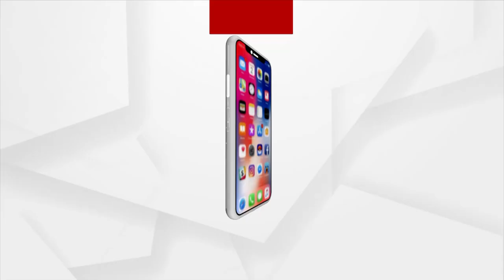ଆସନ୍ତାକାଲିଠାରୁ ଆଉ ସ୍ଲଟ ବୁକ୍ କରିବାକୁ ପଡ଼ିବ ନାହିଁ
ଭୁବନେଶ୍ବର ମହାନଗର ନିଗମରେ ବ୍ୟାପକ ହେବ ଟିକାକରଣ । ବିଦେଶରେ ପଢୁଥିବା ଛାତ୍ରଙ୍କ ପାଇଁ ସ୍ବତନ୍ତ୍ର ବ୍ୟବସ୍ଥା କରାଯାଇଛି । ଆଜିଠାରୁ ସେମାନଙ୍କ ନାମ ପଞ୍ଜୀକରଣ କରାଯିବ । ବିନା ପଞ୍ଜୀକରଣରେ ଦିଆଯିବ ଟିକା